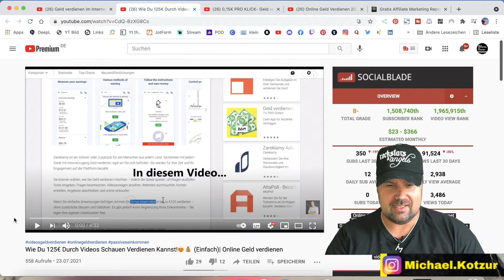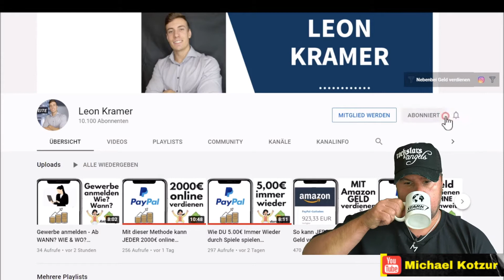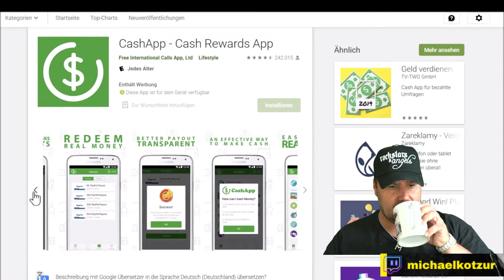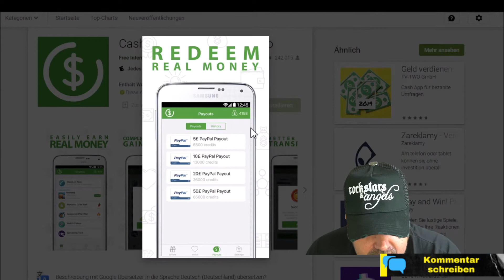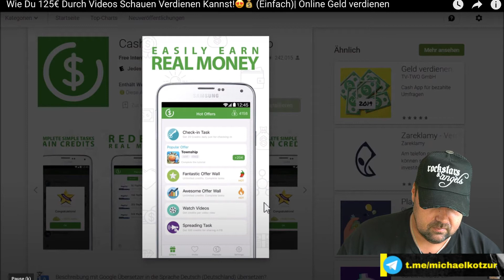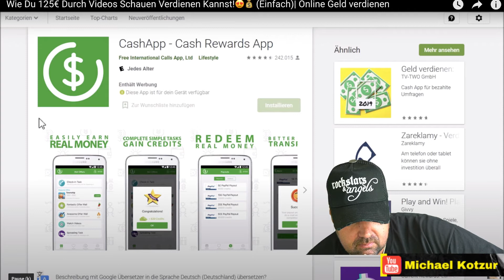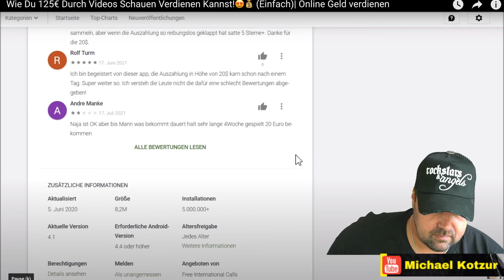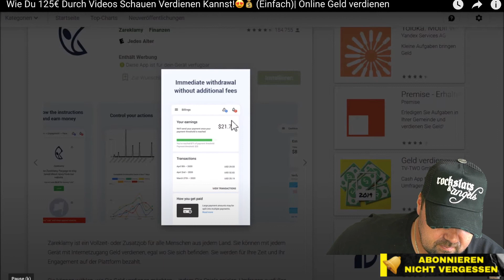Wie Du 125€ Durch Videos Schauen Verdienen Kannst!😍💰 Einfach Geld verdienen - Michael reagiert auf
Wie Du 125€ Durch Videos Schauen Verdienen Kannst!😍💰 Einfach Geld verdienen - Michael reagiert auf Leon Kramer